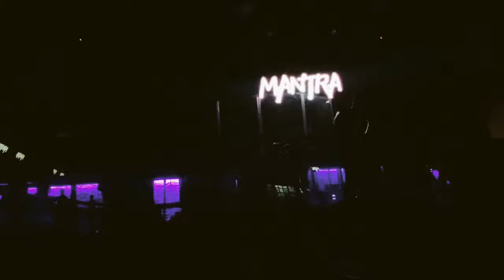Labios Compartidos - Maná cover por Mantra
Mantra es una banda de tributo a Maná
Grabado en León, Gto. Mx